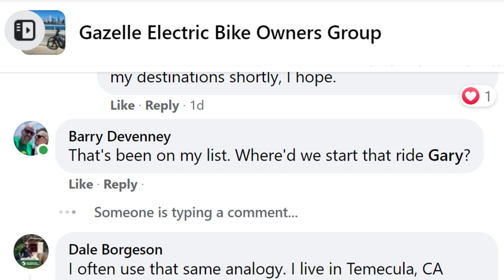It's Good To Be on a Gazelle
Gazelle Owners Group members Barry of Seattle and Gary of Redmond met for the first time on a crisp autumn morning and rode our Gazelle e-bikes up the Sammamish River Trail to the grounds of Chateau Ste Michelle, Washington state's oldest winery.